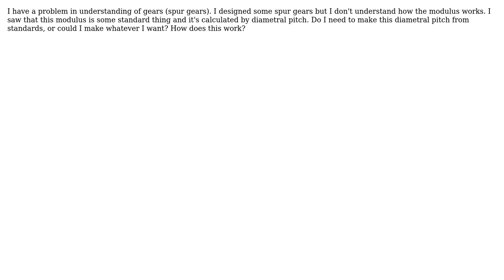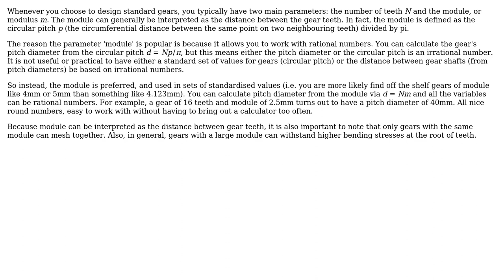Engineering: Spur gears design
With thanks & praise to God, and with thanks to the many people who have made this project possible! | Content (except music & images) licensed under CC BY-SA | Music | Images & others | With thanks to user Stefan Merfu user peterh user Involute and the Stack Exchange Network Trademarks are property of their respective owners. You are responsible for your own actions.